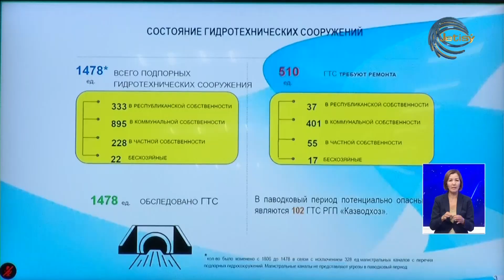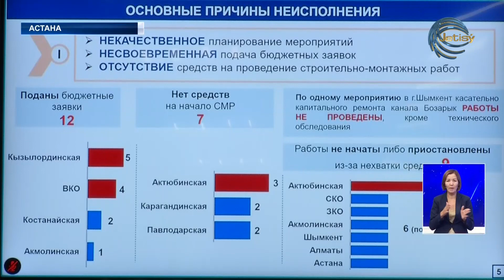Регионы страны должны быть готовы к паводкам заранее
Регионы страны должны быть готовы к паводкам заранее. На заседании правительства под председательством премьер-министра Алихана Смаилова были рассмотрены меры по обеспечению защиты населенных пунктов в предстоящий паводковый период. На сегодня благодаря проводимым мероприятиям, удалось снять угрозу с 214-ти и минимизировать риски для 607-ми населенных пунктов страны. В рамках подготовительных работ с начала года в регионах возведено 25 км-ов временных дамб и 57 км-ов валов